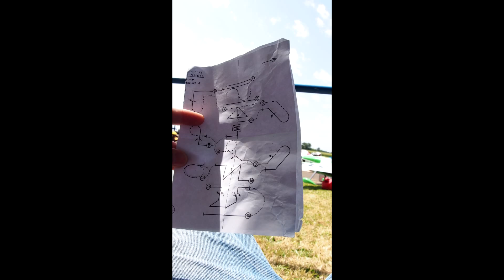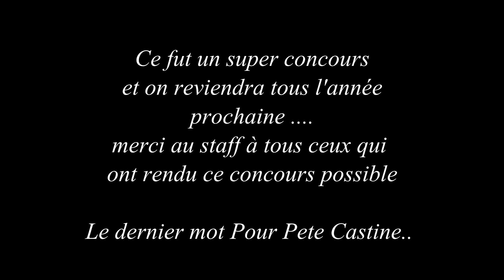concours VGM surin 2014